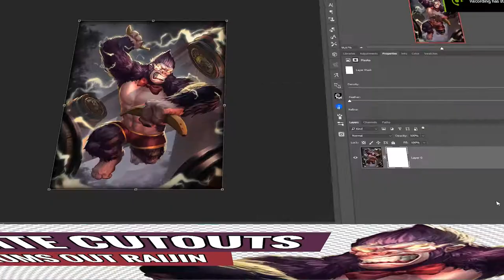SMITE CUTOUTS: Drums out Raijin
I introduce to you my newest series - smite cutouts, where I take random Smite God skins and cut out the background away. Hope you enjoy the timelapse and sub4moar content.

Song:
Dance With The Dead - Riot